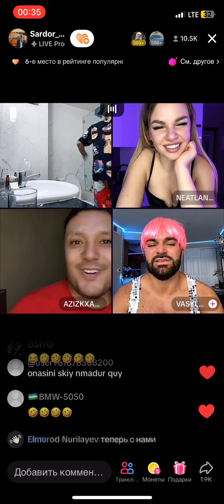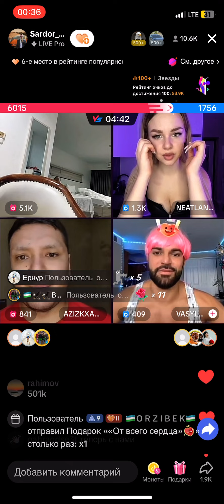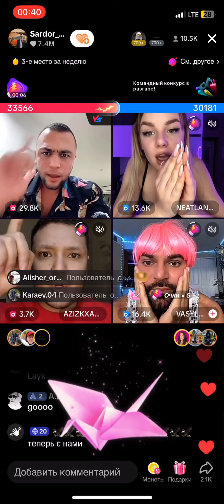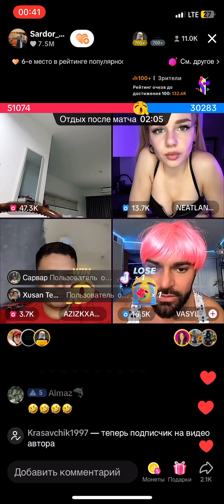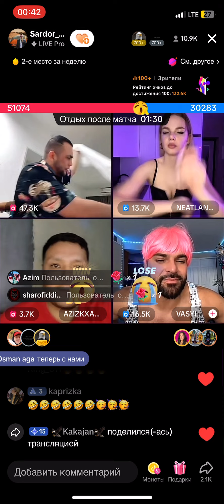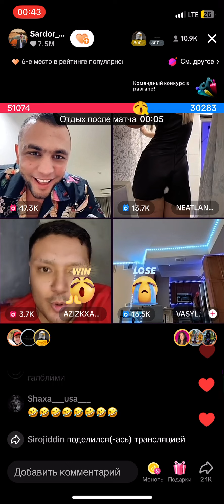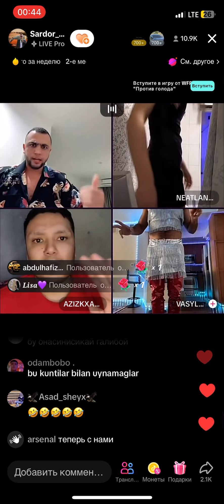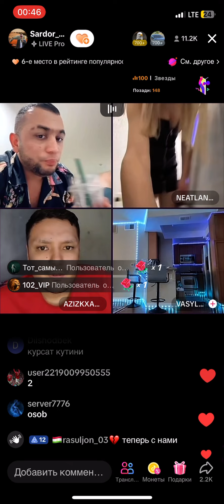SARDOR GANSTER AZIZUFC VS ZAMIRA VA GALUB*** 🤣🤣🤣🤣🤣✊🏻✊🏻✊🏻✊🏻✊🏻